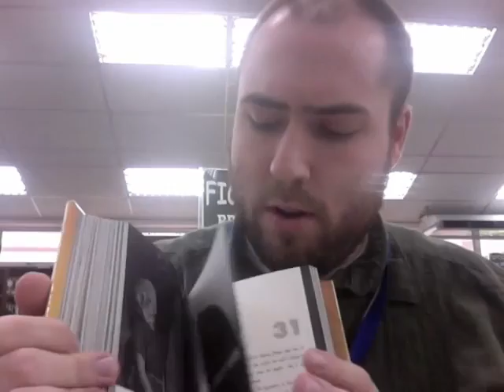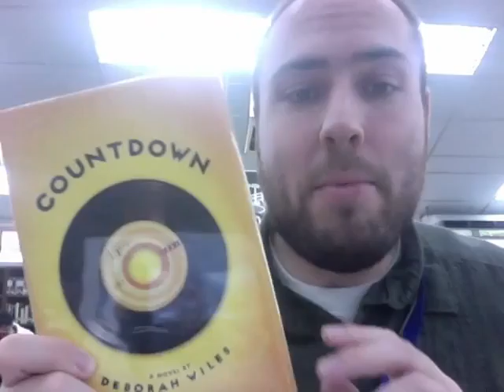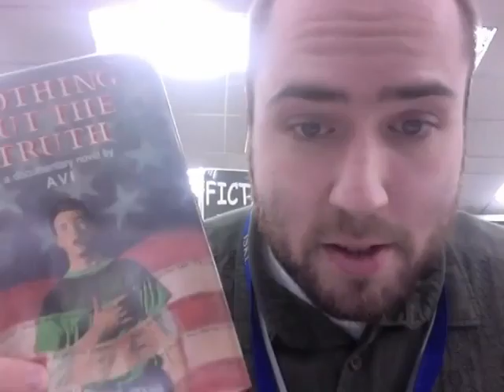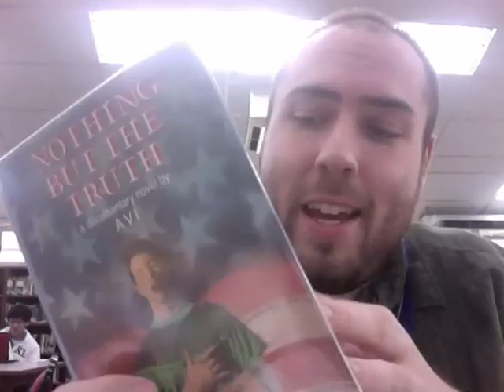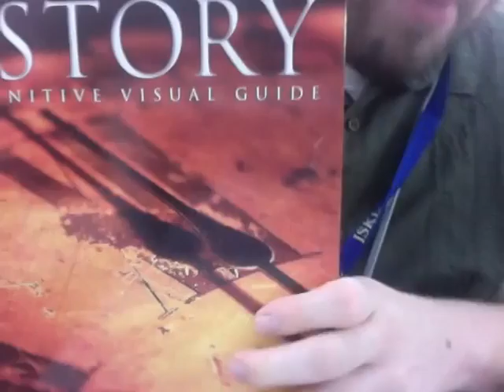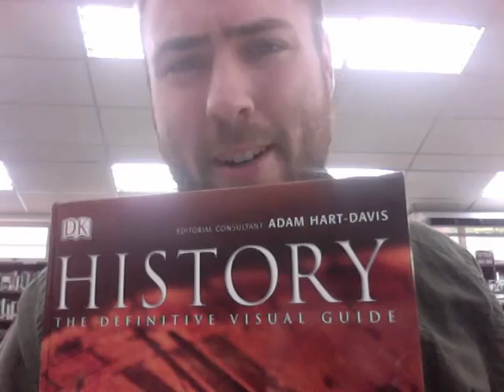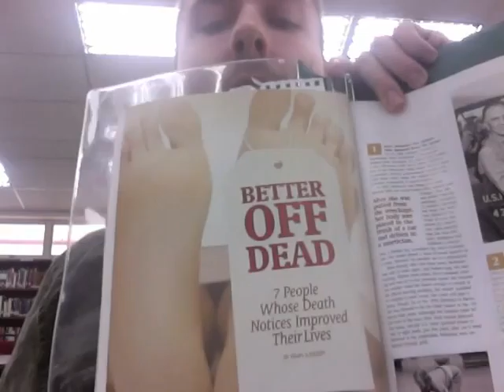ISKL MS Booktalk #1